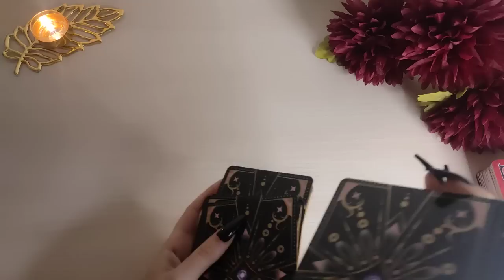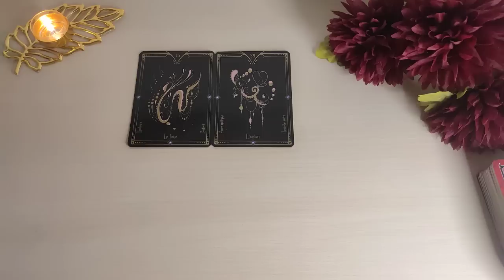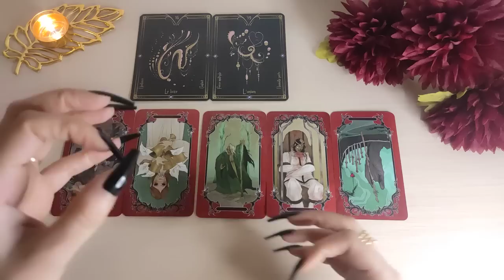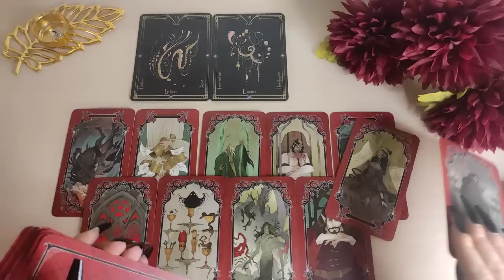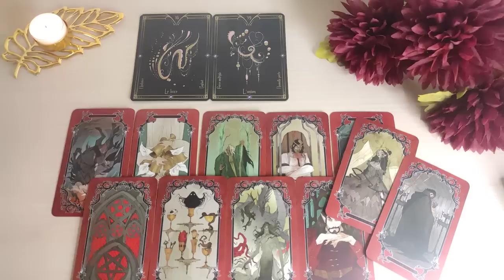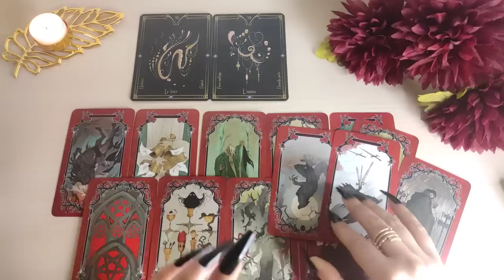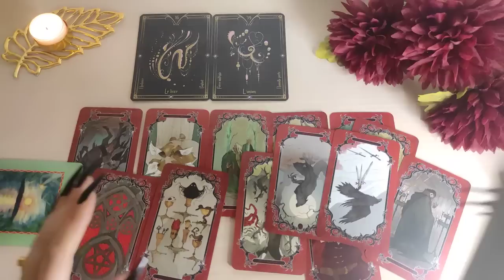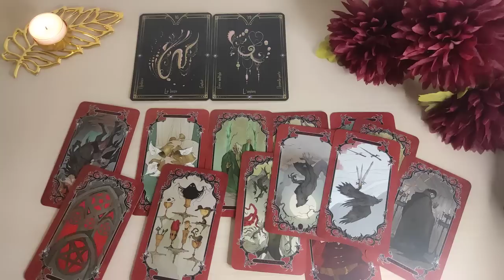♓ PISCIS | EL KARMA DE QUIEN TE HIZO DAÑO ⚖️ PISCIS FEBRERO 2023 TAROT HORÓSCOPO